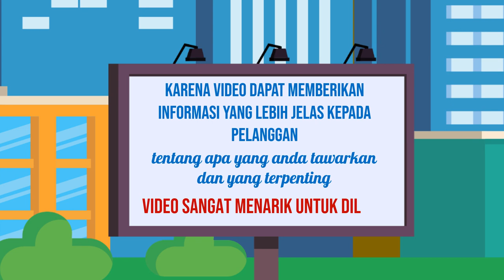Video Iklan Virtual Reality untuk Pengalaman yang Luar Biasa di Kota Sengeti Jambi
Jasa Edit Video Promosi / Video Iklan Virtual Reality untuk Pengalaman yang Luar Biasa di Kota Sengeti Jambi atau

Daftar Isi
00:00 - Cara Edit Video Iklan dokter mata, dokter mobil kelapa gading, dokter mata jakarta selatan
00:10 - Contoh Iklan Promosi dokter neurologi anak, dokter nefrologi, dokter nenden, dokter naturopati
00:30 - Contoh Video Promosi dokter ortopedi, dokter obgyn,
00:40 - Contoh Konten Branding dokter obgyn, dokter onkologi
00:50 - Resep Makanan dokter spesialis anak, dokter spesialis kulit, dokter spesialis anak, dokter spesialis kulit